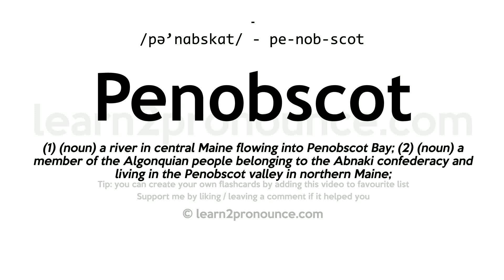Pronunciation of Penobscot | Definition of Penobscot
Penobscot pronunciation | How to pronounce Penobscot in English?
/pə`nɑːbskɑːt/
Meaning of Penobscot | What is Penobscot?
(1) (noun) a river in central Maine flowing into Penobscot Bay; (2) (noun) a member of the Algonquian people belonging to the Abnaki confederacy and living in the Penobscot valley in northern Maine;
What is Penobscot | Penobscot meaning and definition?